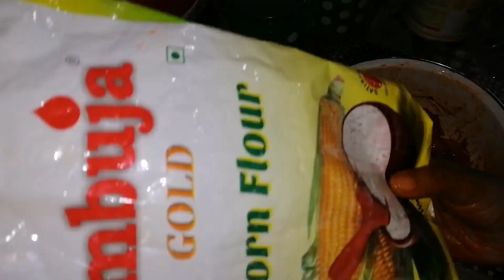Day In My Life/Malayalam vlog/Day in my life Malayalam/dayinmylife